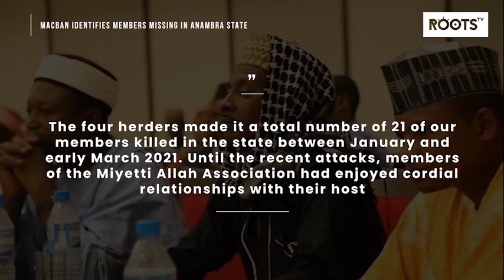MACBAN Identifies Members Missing in Anambra State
Sequel to the recent attack on Fulani herders at Ogborji in the Orumba South Local Government Area of Anambra state on Saturday, the South-East chapter of the Miyetti Allah Cattle Breeders Association of Nigeria (MACBAN) has alleged that at least 21 of its members were missing from January to date.